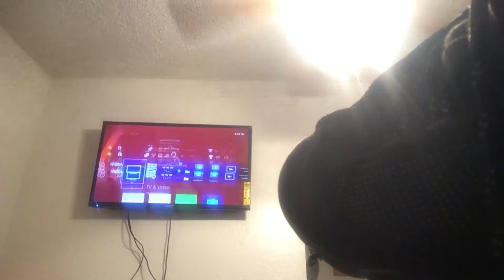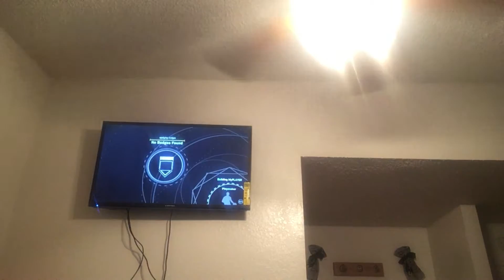March 8, 2017